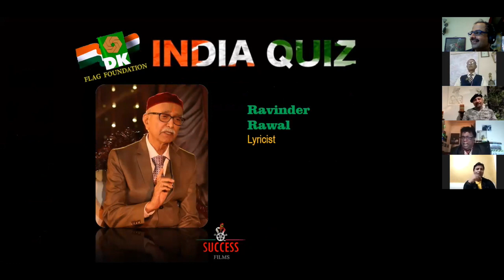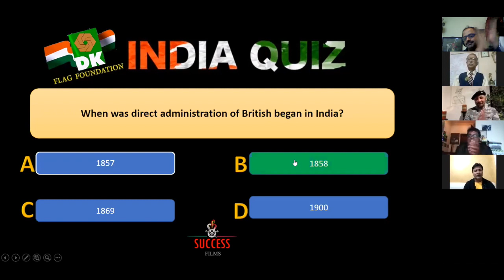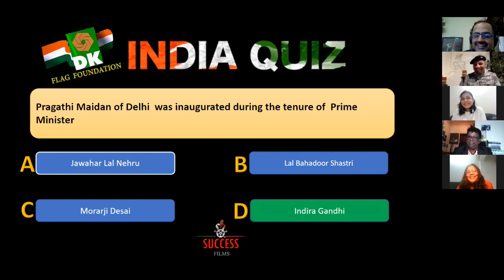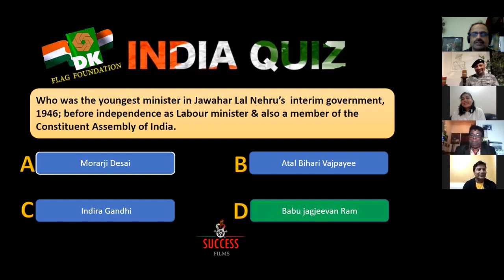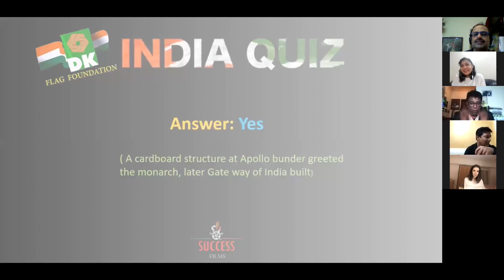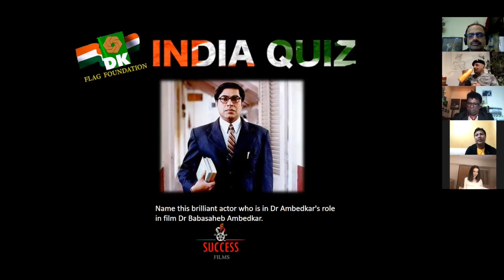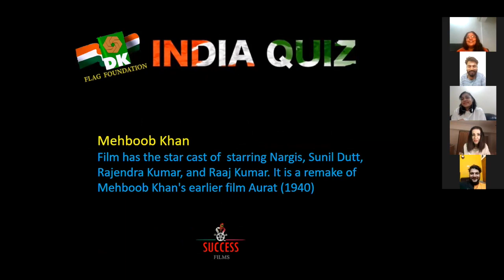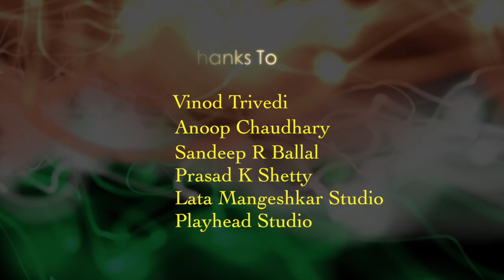INDIA QUIZ 2020-Episode- FILM Luminaries Special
India Quiz 2020 is a Unique Online quiz competition on behalf of 73rd Indian Independence Day. It Is presented By DK Flag Foundation and organised By Success Films. Hosts are well known actor singer Sharon Prabhakar and Dr Rakesh Bakshi ,chairman of DK Flag Foundation.Show is conceptualised and designed by Sudheer Attavar.